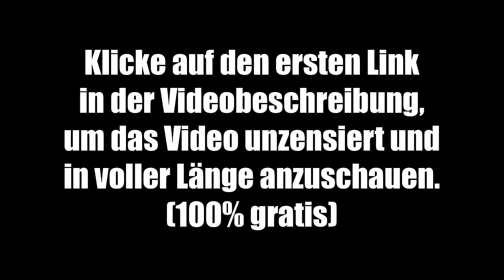RKI-Files: Brutale Wahrheit enthüllt (schlimmer als gedacht)